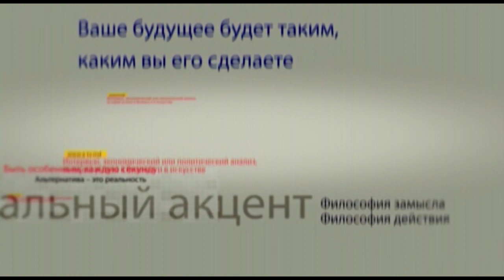Сергей Мишин в программе «Персональный акцент»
Сегодняшний период политической жизни нашей страны можно обозначить простым вопросом: «А что дальше?». Более того этот вопрос молдавских избирателей к политическим партиям получившим депутатские мандаты адресовал и Президент Молдовы Игорь Додон, предлагая в ходе консультаций с парламентскими фракциями сообща ответить на него гражданам страны. По своему и мы попытаемся поискать ответ на этот вопрос с нашим гостем – доктором права и советником президента по межэтническим вопросам Сергеем Мишиным.